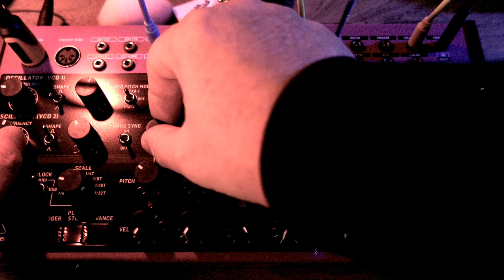Droids On Acid v5.16 // More Techno With The Behringer Edge and Friends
Droids On Acid v5.16 // More Techno With The Behringer Edge and Friends// technomusic DroidsOnAcid drummachine hardtechno AcidTechno Analog analogsynth demo behringeredge // Links: TikTok @droidsonacid | Instagram @droids.on.acid | Twitter: @droidsonacid | Web // Latest Remix